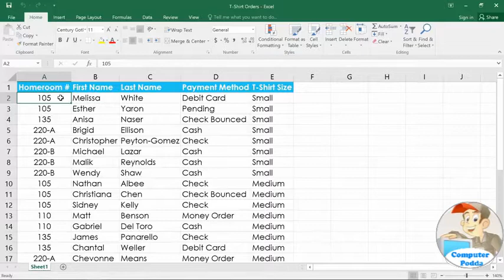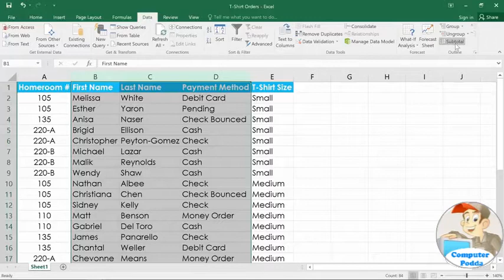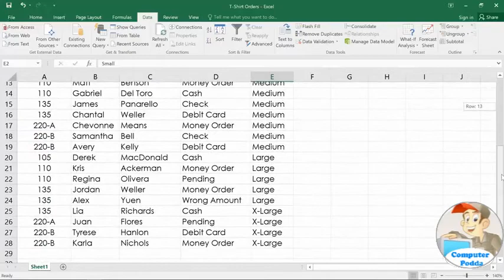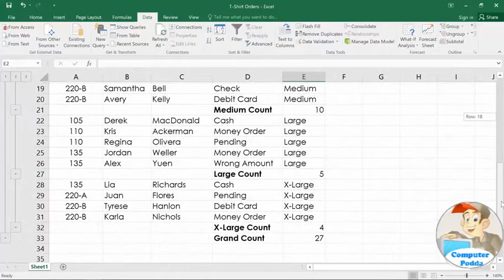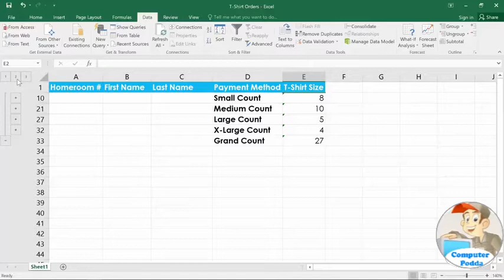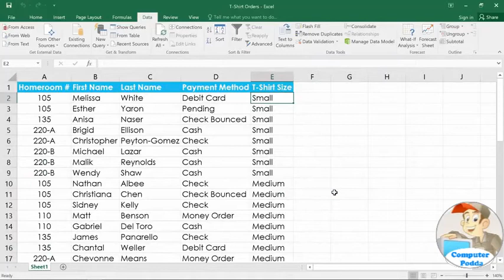18 Excel - Groups and Subtotals | Computer Podda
Softwares, සොෆ්ට්වයාර්ස්, Games, ගේම්ස්, Lessons, ලෙසන්ස්, Tutorials, වීඩියෝ පාඩම්